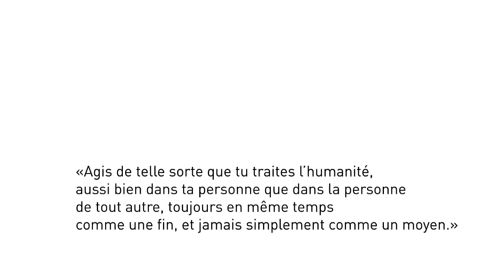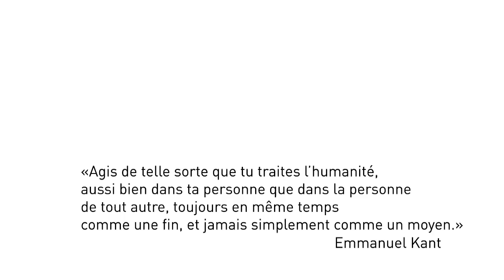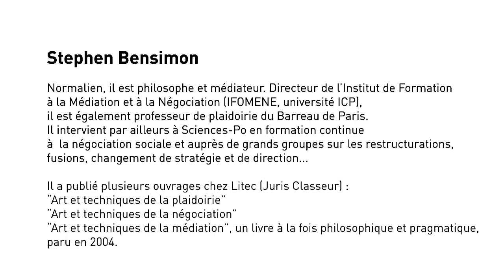Conflits et philosophie (par Stephen Bensimon)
Entretien avec Stephen Bensimon, philosophe, médiateur AME-FNCM et directeur de l'IFOMENE (Institut de Formation à la Médiation et à la Négociation), réalisé au cours de la rédaction de l'ouvrage "Gérer les risques psychosociaux" aux Editions ESF